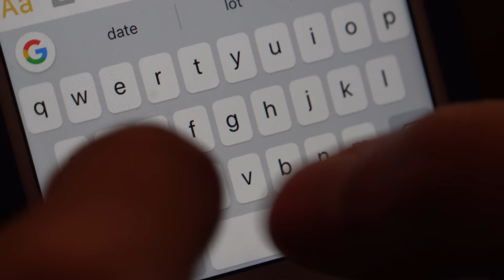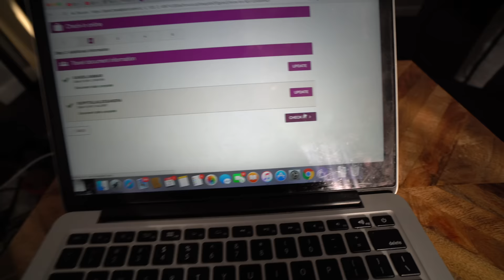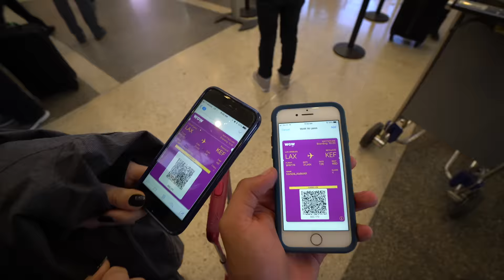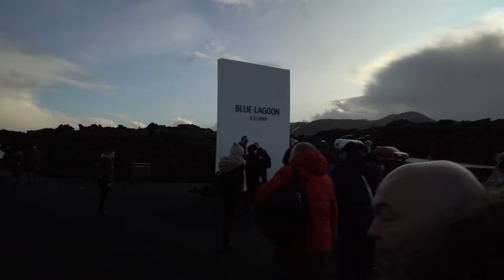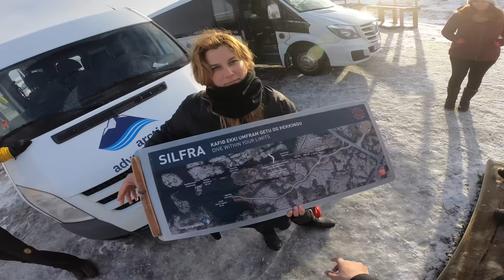Asking a Stranger to go on a Date across the World!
Ammar is usually the one setting us up on dates, so now it was turn to go one. But it had to be different. It had to be spontaneous. So he went on Bumble, matched with an awesome girl named Tali and asked her if she'd go on a spontaneous trip across the world within 48 hours. The rest was the adventure of a lifetime :)

Camera used: Sony A7S Mark ii

Editors: Thomas Brag, Thomas Dajer, Brad Lancaster